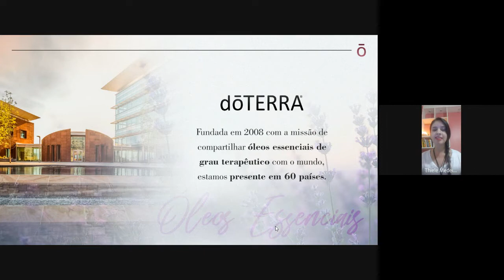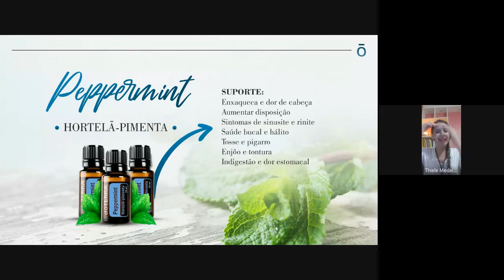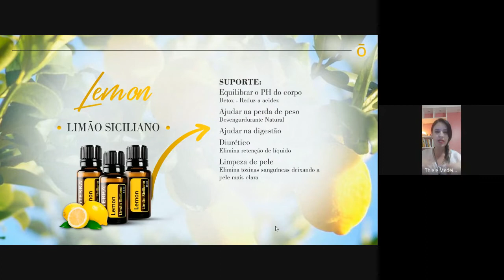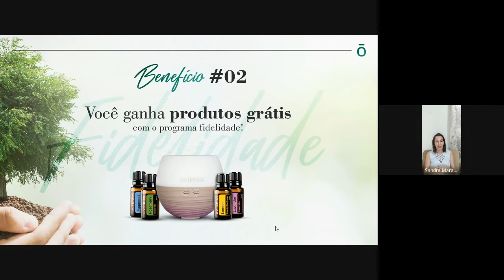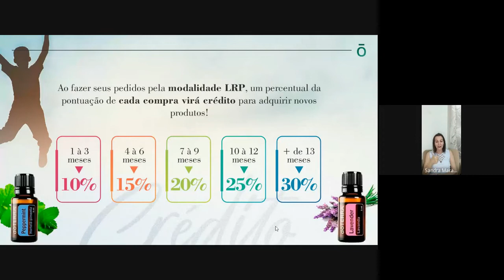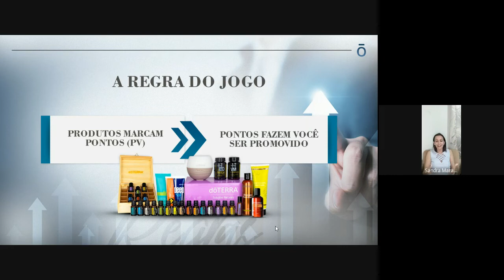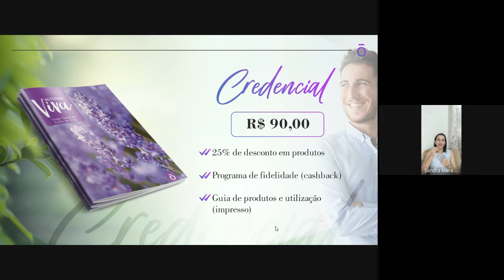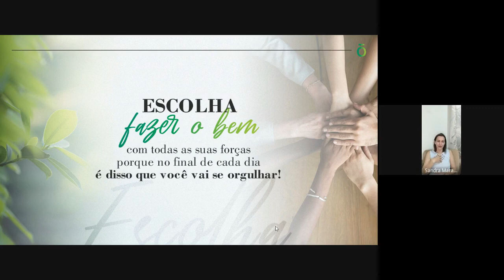Classe doTERRA AO VIVO Thiele e Sandra 28/07 - Apresentação aos Óleos Essenciais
apresentação doTERRA sobre os óleos essenciais e seus principais benefícios, você que ainda não conhece os óleos essenciais ou que já ouviu falar mas não sabe como usar, essa live que gravamos é pra vc